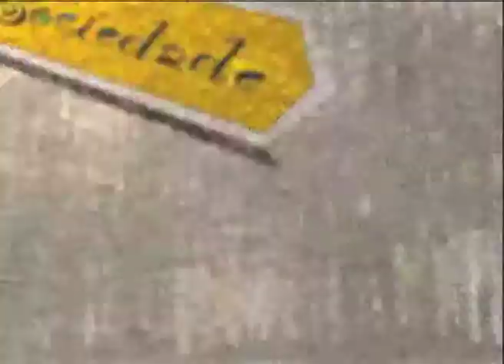Promo A lingua na sociedade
Promoción do programa dedicado á música en galego. Para este programa foron entrevistados, entre outros, os grupos Lamatumbá e Quempallou.